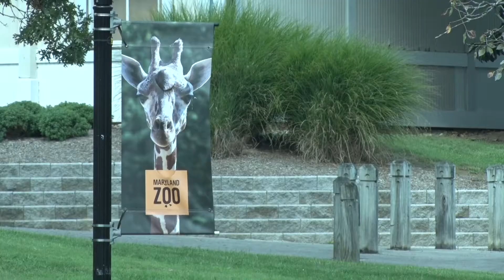Animals at the Maryland Zoo are getting the animal-friendly COVID vaccine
Baltimore - Animals now are receiving protection from COVID with a vaccine provided by Zoetis at no cost to the zoos. It will be given to 34 animals at the zoo, and they will begin receiving the shots in October of this year.